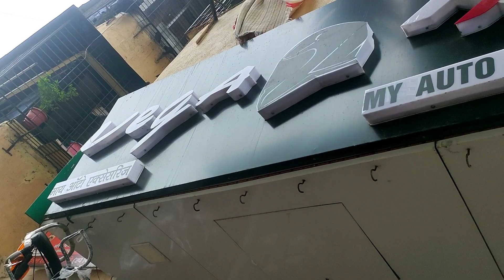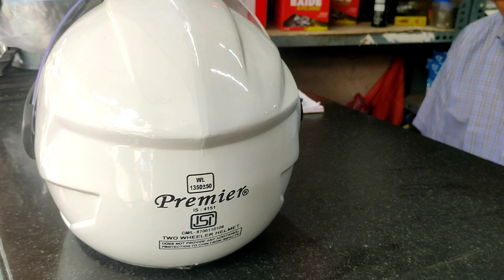Cheapest Helmet market in mumbai | best helmet shopes in mumbai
low price helmet in mumbai# cheapest helmet in mumbai#helmet#grandroad helmet market सबसे सस्ता हेल्मेट